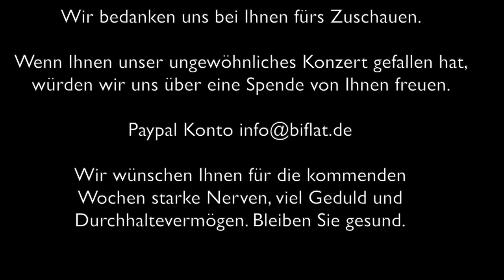Music Factory Night - Claudia & Philipp Moehrke - Das Wunschkonzert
Das Musikerehepaar Claudia und Philipp Moehrke braucht man in Bad Krozingen sicherlich nicht mehr vorzustellen. Bereits mehrfach waren die beiden Vollblutmusiker bei der Music Factory Night zu hören. An diesem Abend haben sie es sich jedoch zur Aufgabe gemacht, unterschiedlichste Musikwünsche auf ihre eigene Art zu interpretieren. Eine große Auswahl an Wunschliedern ist bis Ende Februar eingegangen und wird das Konzert höchst abwechslungsreich und unterhaltsam werden lassen. Einige (bisher noch nie dagewesene) Überraschungen - die jetzt natürlich noch nicht verraten werden - sind mit dabei!

Die beiden ausverkauften Konzerte hätten am 26. und 27. März 2020 stattgefunden. Die Konzerte vor "leerem Haus" wurden aufgenommen und am 3. April in einer YouTube Premiere präsentiert.

Wir bedanken uns bei Ihnen fürs Zuschauen. Wenn Ihnen unser ungewöhnliches Konzert gefallen hat, würden wir uns über eine Spende von Ihnen freuen.

Wir wünschen Ihnen für die kommenden Wochen starke Nerven, viel Geduld und Durchhaltevermögen.